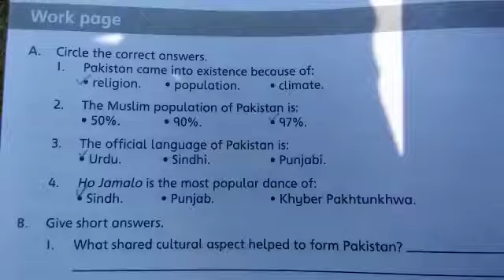MCQs Our Culture Class 5 social studies Video for Wednesday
Video from shahyasin110